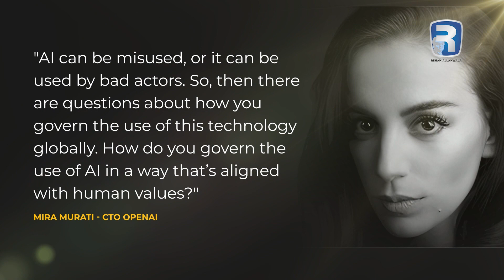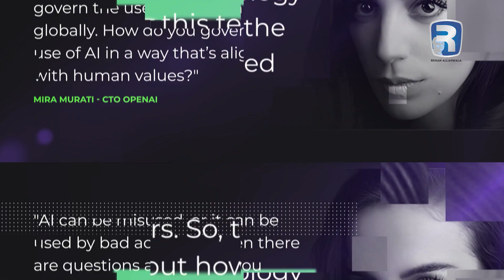'AI Can Be Misused' - Mira Murati, Cheif Technology Officer at OpenAI - Rehan Allahwala English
Artificial Intelligence or AI can be misused. Mira Murati who is the brain behind OpenAI's ChatGPT, shared her thoughts while talking to Time Magazine. She said, "AI can be misused, or it can be used by bad actors. So, then there are questions about how you govern the use of this technology globally. How do you govern the use of AI in a way that’s aligned with human values?"

Born and raised in San Francisco, Mira's parents are of Indian origin, and her surname reflects Albanian roots. Watch the video to know more about here.